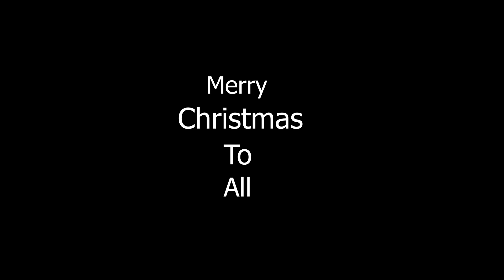Merry Christmas to all